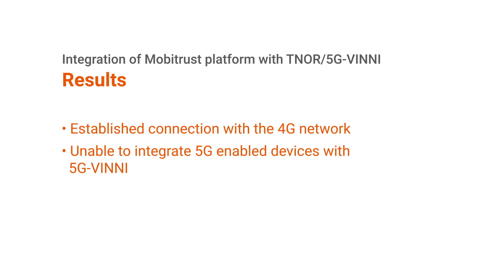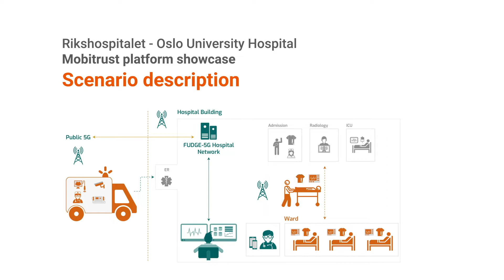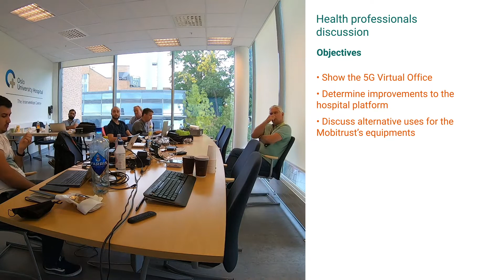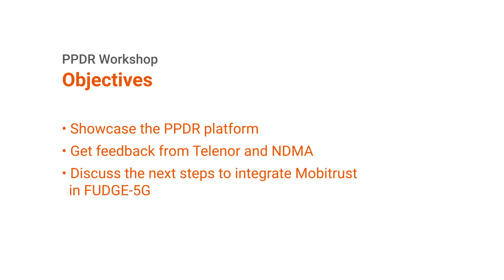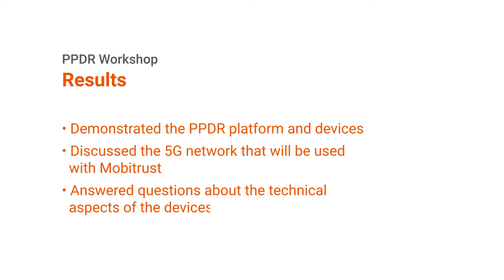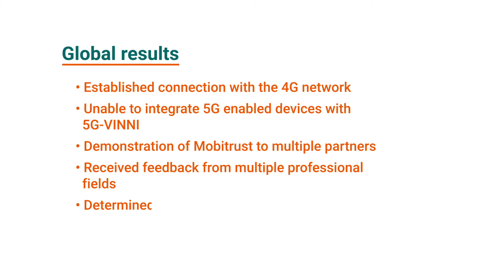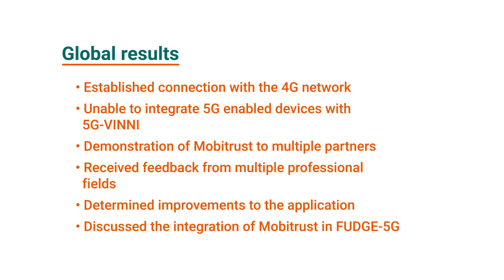IoT for improving first responders' Situational Awareness and Safety